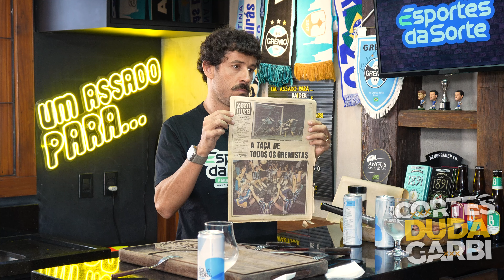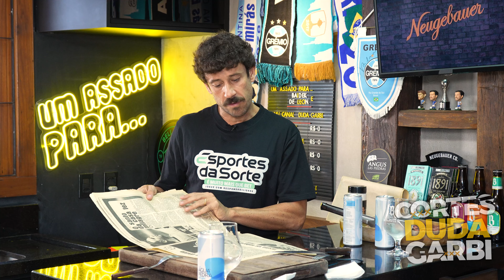A LIBERTADORES COMBINA COM O GRÊMIO - CAMPEÕES FALAM DA TRADIÇÃO TRICOLOR | Cortes do Duda